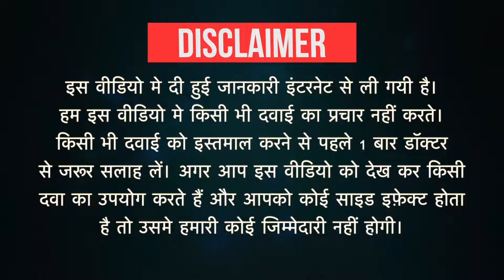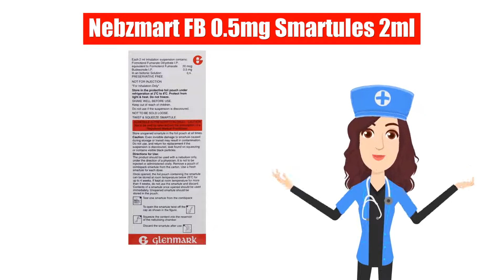Nebzmart FB 0.5mg Smartules 2ml Uses in Hindi | Side Effects | Dose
Nebzmart FB 0.5mg Smartules 2ml Uses in Hindi | Side Effects | Dosage

Nebzmart FB 0.5mg Smartules 2ml Uses in Hindi
Nebzmart FB 0.5mg Smartules 2ml Use in Hindi
Nebzmart FB 0.5mg Smartules 2ml Kis kaam aati hai
Nebzmart FB 0.5mg Smartules 2ml Review
Nebzmart FB 0.5mg Smartules 2ml Use
Nebzmart FB 0.5mg Smartules 2ml Side Effects
Nebzmart FB 0.5mg Smartules 2ml Dose